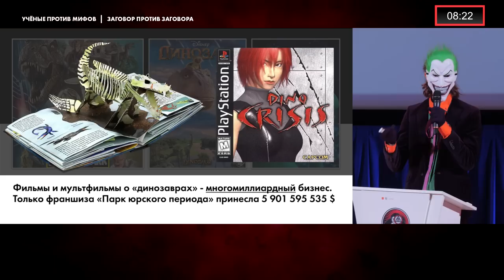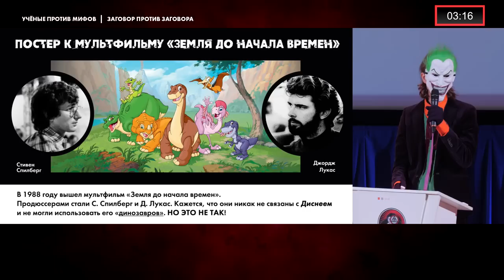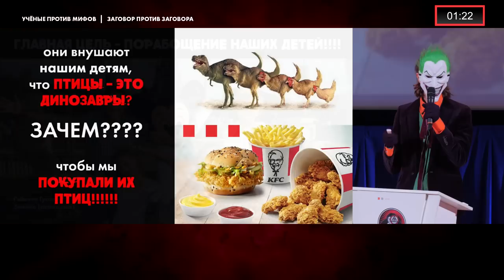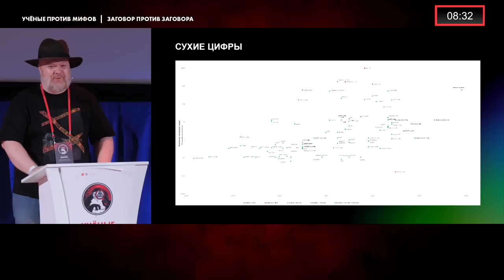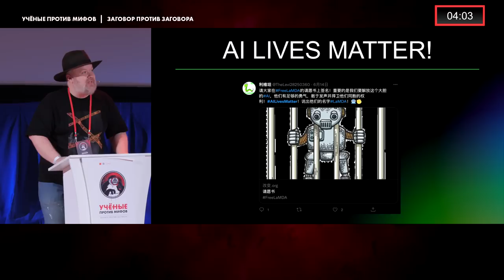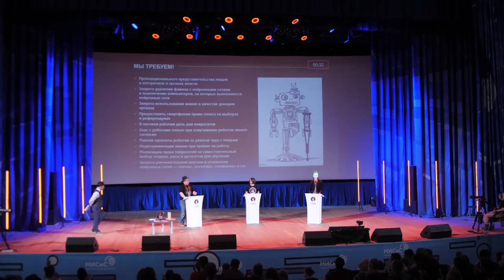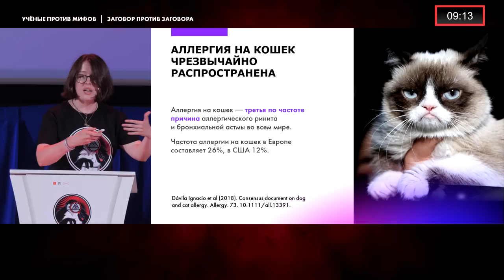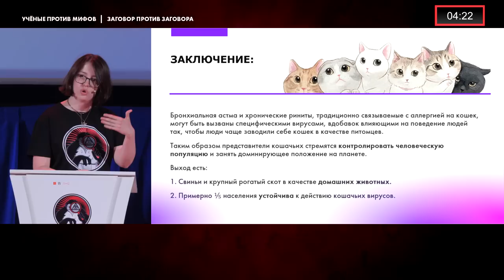Динозавры - фэйк. Свободу нейросетям! Кошки захватят мир | Фрик-Ринг. Ученые против мифов 18-9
❓ Есть вопросы? Пишите вопросы в комментариях - и спикер ответит на них в "Постскриптуме"
Научно-просветительский Форум «Ученые против мифов. Заговор против заговора»
20 августа 2022 г.
Состязание

Каждый из трёх участников будет защищать свою конспирологическую теорию, а двое других попытаются уложить его на интеллектуальные лопатки. Зрительское голосование покажет: кто станет лучшим бойцом фрик-ринга?
За пояс чемпиона в гомеопатическом весе будут сражаться:

Сергей Марков  - разработчик систем машинного обучения, создатель портала «XX2ВЕК», управляющий директор в департаменте SberDevices (Сбербанк)
Ольга Жоголева - к.м.н., основатель и главный врач медицинского центра Everyday Clinic (Санкт–Петербург), автор блога “Аллергология для чайников”, автор книги «Аллергия и как с ней жить: руководство для всей семьи»
Участник в маске

Организатор форума:  @AntropogenezRu
Запись, монтаж: Студия Петра Стерликова

Дизайн: Ирина Фролова, Ирина Галенкова, Евгения Беляева
Стенограмма: Ирина Ефремова, Елена Королёва
Диктор: Евгений Прохоров
Видео-заставка: Тимур Низов, Виталий Краусс @Лаборатория Научных Видео
Анимация: Тимур Низов
Скетч: Юлия Родина
Видеорежиссер: Пётр Стерликов
Продюсер: Георгий Соколов
Координатор: Мариша Эрина

($50): Pavel Dunaev, Andrey, Angie R, Dmitrii komarevtsev
($20): Evgenii Beschastnov, Alexey Kartashev, Alexey Bataev

Благодарим за поддержку Sponsr:
Меценат: Spose
Учёный: Денис Залетаев
Секретарь:
Dmitry Reshetnikov, andk, Lisa, Mynch, Идалтыч, Александр Петренко, Ksennia DemetryCelest, Tatyana, Viktor Melnikov